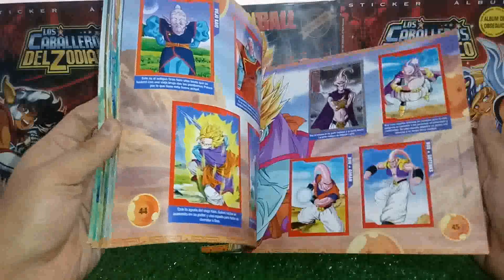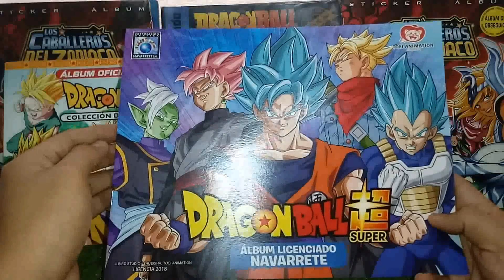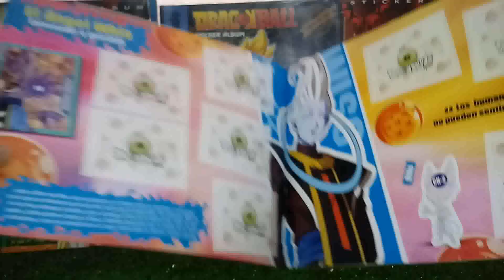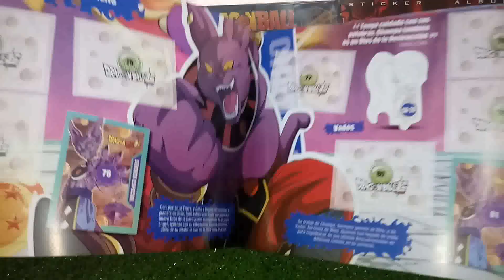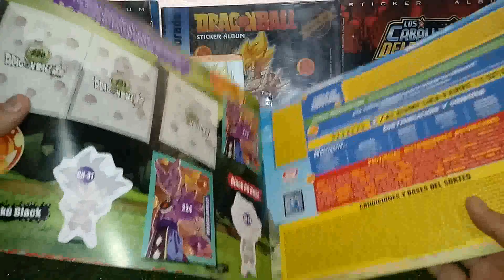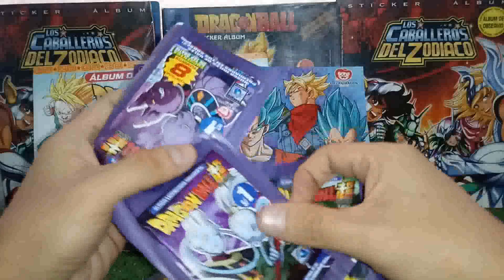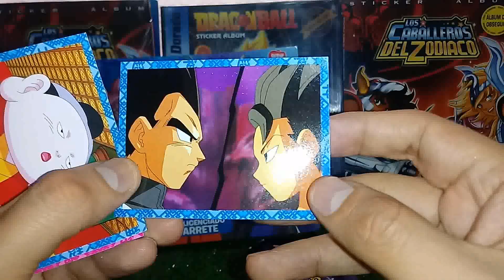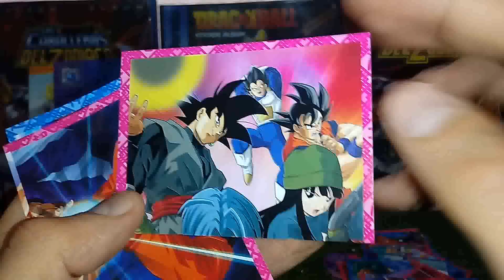¡¡BOMBA!! Llegó un Nuevo álbum de Dragon Ball Super de Navarrete (Exclusivo 2018)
Hola chicos... un nuevo álbum ha llegado... disculpen la demora... he tenido problemas con el video... no podía subirlo en Full HD...

Espero les guste y puedan ver todo el video!!! Gracias =)

Compartan y comenten para llegar a más gente!